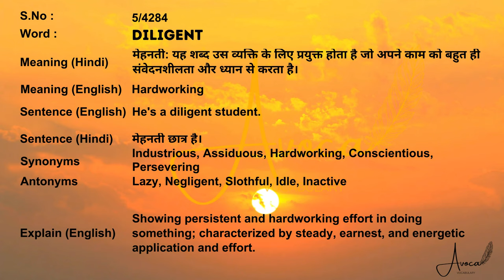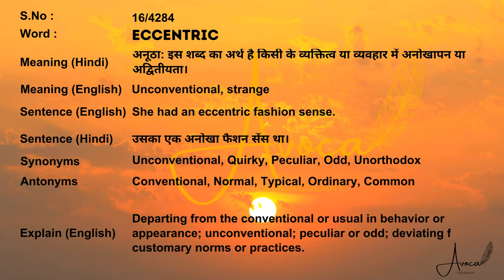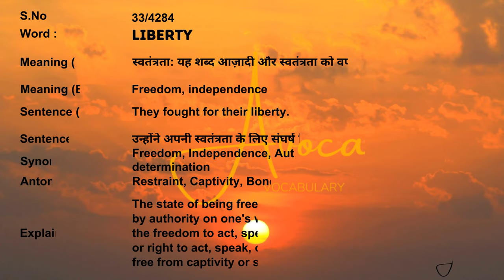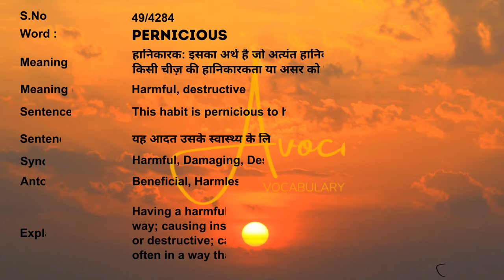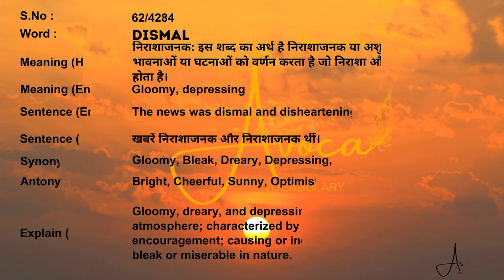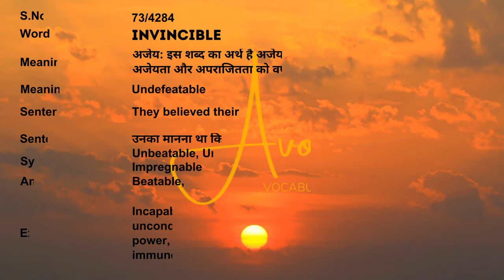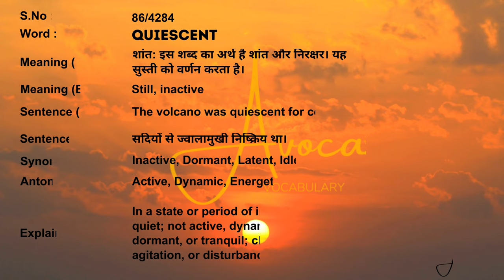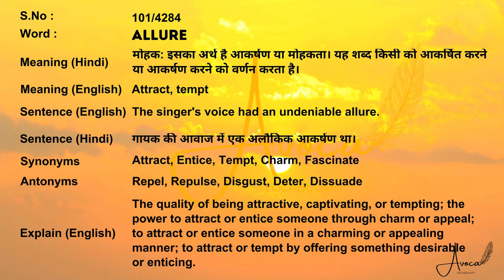2 to 100 | Avoca Vocabulary SSC PYQ 2024 Updated TCS Pattern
Welcome to Avoca Vocabulary